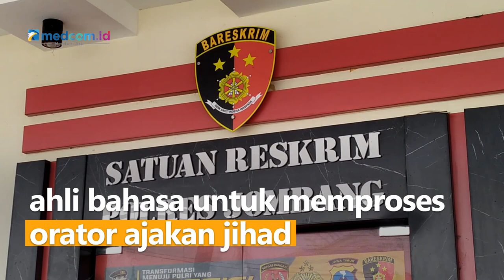Polisi akan Libatkan Ahli Bahasa untuk Mengusut Kasus Ajakan Jihad Membela Ponpes Shiddiqiyah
Satreskrim Polres Jombang akan libatkan ahli bahasa untuk memproses orator ajakan jihad berperang membela Ponpes Shiddiqiyah. Ahli bahasa akan mempermudah penyidik menentukan pasal yang akan diterapkan apakah masuk ujaran kebencian atau provokasi.

Video direkam di halaman ponpes pada Jumat (8/7) guna menyambut 318 orang yang baru dipulangkan dari Polres Jombang karena diduga mengadang polisi.

Pria bernama Edi Setiawan yang adalah pengurus ponpes sempat menganalogikan situasi ini serupa perang badar. Edi mengobarkan semangat pada ratusan orang itu dengan menyebut ponpes dalam kondisi terluka sehingga semua orang harus siap berperang.